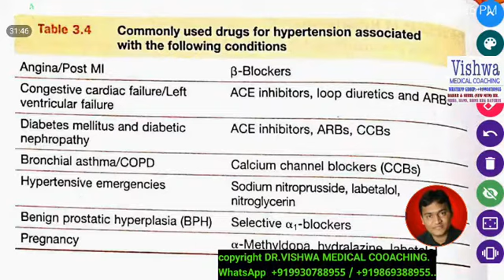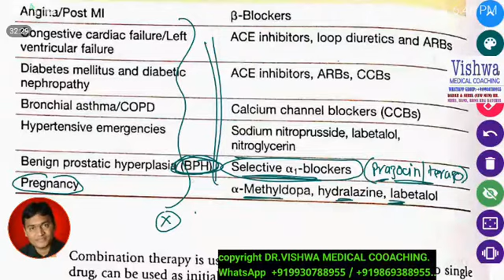Antihypertensive CHOICE OF DRUG IN VARIOUS DISEASE conditions by DR.VISHWA